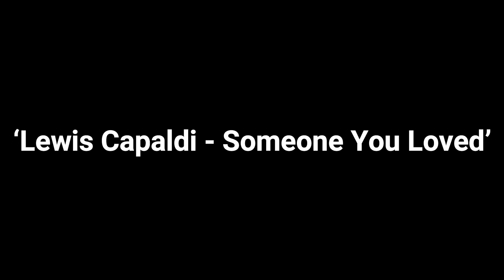Who Sang It Better: Someone You Loved (Italy, Australia, USA, Ireland, UK, Switzerland)